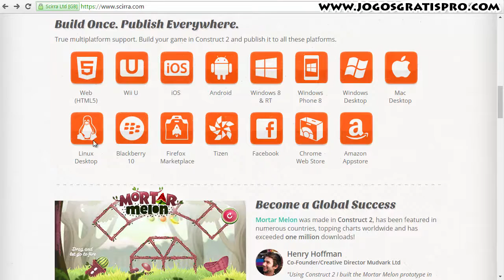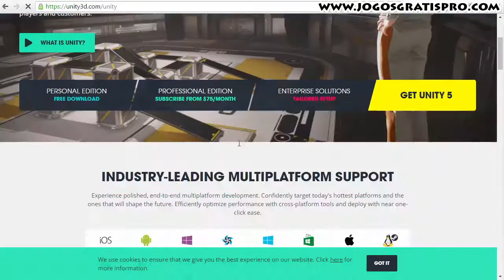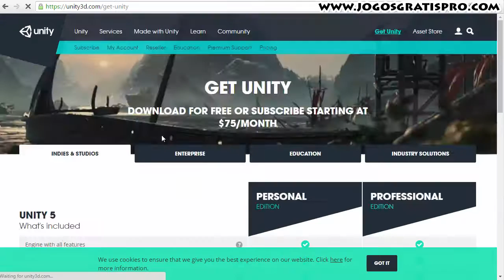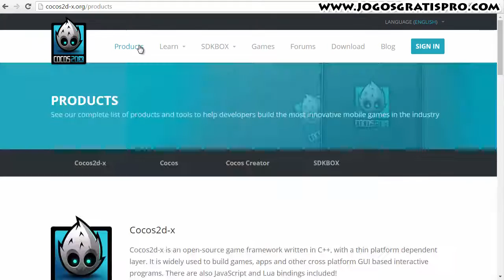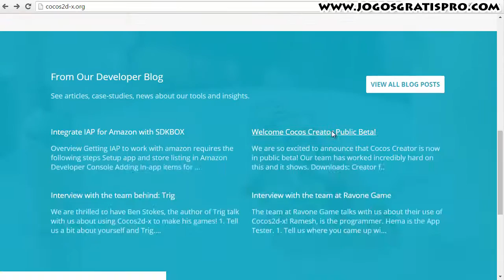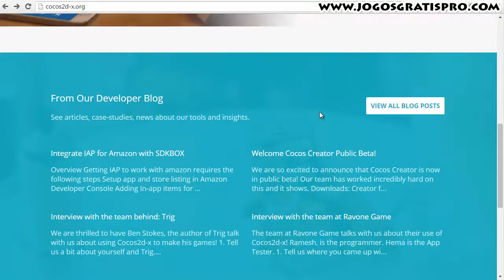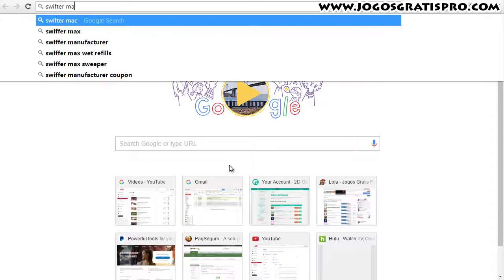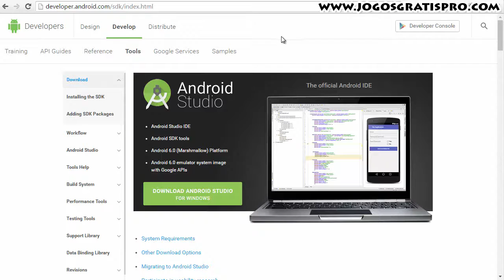Construct2 vs Unity vs Cocos2dx vs Android Studio